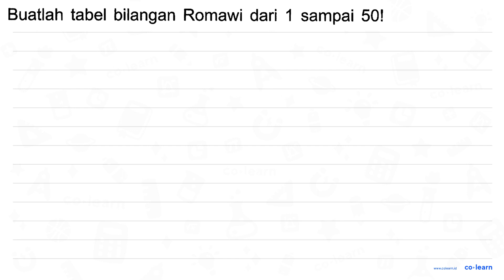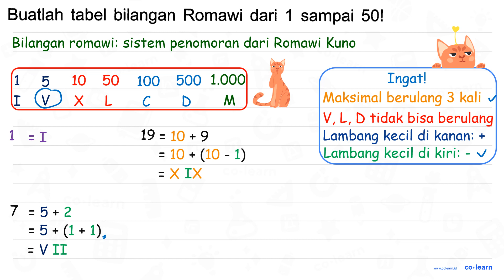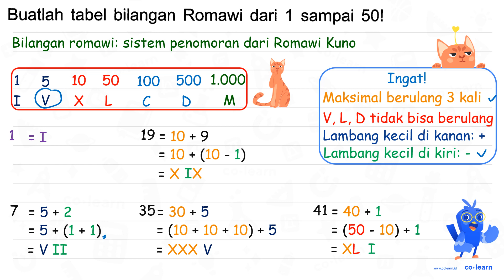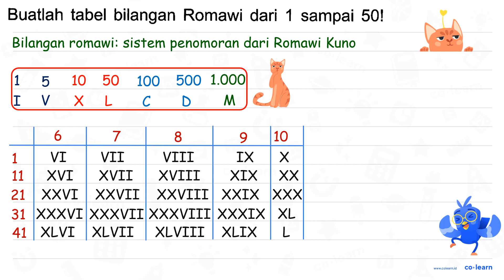Buatlah tabel bilangan Romawi dari sampai 501 1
Topik atau Materi: Menuliskan Bilangan Asli ke Bilangan Romawi - Bilangan Romawi - Aritmatika - Matematika Kelas 4 SD - KTSP

00:00 : Bedah Soal
01:00 : Konsep, rumus dan pengertian Menuliskan Bilangan Asli ke Bilangan Romawi
01:18 : Langkah penyelesaian soal
02:56 : Jawaban akhir
03:26 : Penutup